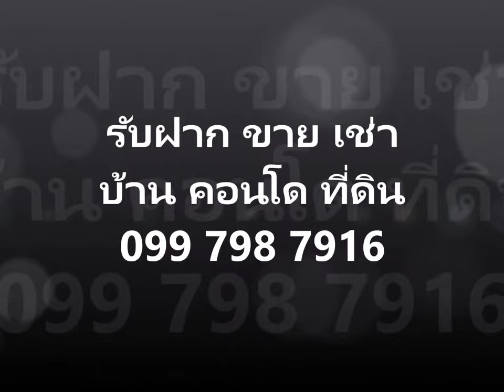Condo for rent Noble Revolve Silom, Near BTS Surasak, Sathorn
Condo for rent Noble Revolve Silom, Near BTS Surasak, Sathorn, Near Bangkok Christian School

Condo for rent Noble Revolve, 16th floor, size 33 sqm. In the heart of business, near BTS Surasak And expressway, beautifully decorated, warm, be livable, new Bangkok Christian school.
Furniture: Kitchen Counters, Dining table with chairs, sofa, locker, bed with mattress, Wardrobe with dressing table
Facilities: Electric stove, hood, air conditioning

Rent price: 25,000 Baht per month include maintenance fee
1 month deposit rental and 2 month security

Feel free any question 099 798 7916
Gorrakit Tungkatakul (Touch) Broker and Investment real estate

Facility:
- Infinity Edge swimming pool with salt system
- Garden on floors G, 9, 25, 29 and 32
- Fitness
- Stream Room
- Function room
- Key Card Door
- Security and CCTV 24 hrs.

Nearby:
Department store
1. Central Silom Complex
2. Robinson Department Store, Bangrak
3. Baan Silom
4. Tops Market Place (Silom Branch)
5. Villa Market (Silom Soi Pipat)
6. Foodland (Patpong Branch)
7. Tops Super (St. Louis branch / Bangrak)
School
1. St. Louis School
2. Bangkok Christian School
3. Assumption College Bangrak
4. Assumption Convent School
5. Assumption Commercial College
6. Pleng Prasit Kindergarten
Hospital
1. St. Louis Hospital
2. Lerdsin Hospital
3. Mahaesak Hospital
4. Bangkok Christian Hospital
5. BNH Hospital
Hotel
1. Shangri-La Hotel
2. Oriental Hotel
3. Le Bua Hotel
4. Holiday Inn Bangkok Silom
5. Eastin Grand Hotel
6. Novotel Bangkok Fenix Silom
7. Mahaesak HospitalMode Sathorn Hotel
Project Name: โนเบิล รีโว สีลม / NOBLE REVO SILOM
Developer: Noble Development
Area Project: 1-1-83.6 Rai
Number of Buildings: 1 Building
Number of Floors: 32 Floors
Number of Room: 319 Units
Parking Area:  50% of Total Units (Do not include Stack Parking)
Number of Lift:  2 Lift / Service Lift
Zone:   Sathorn, Silom, Surasak, Bangrak
Transportation:  BTS Surasak(160m.)
Bus:   17, 77, 106, 115, 116, 149, 173
ปอ. 530, 544,    Po.Por. 11,18, 24
Location:  Sathorn, Silom, Surasak, Bangrak
Year of construction: Completed in 2016

1 month deposit rental and 2 month security